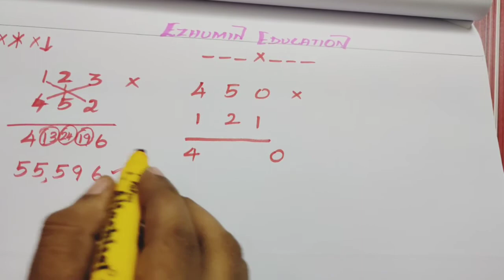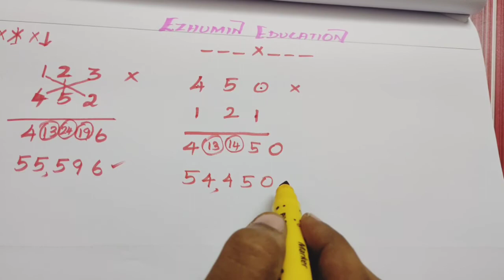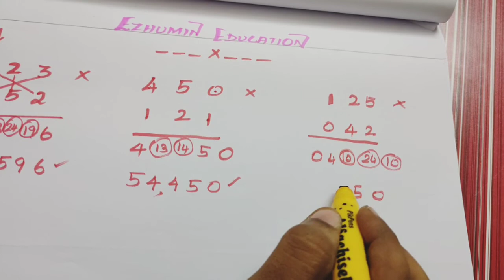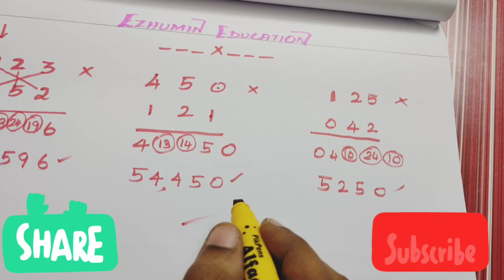Vedic multiplication of three digit numbers in Tamil - புது முறையில் 3 இலக்க எண்களைப் பெருக்குதல்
This video discusses on Vedic mathematics method to multiple 2 three digit numbers easily